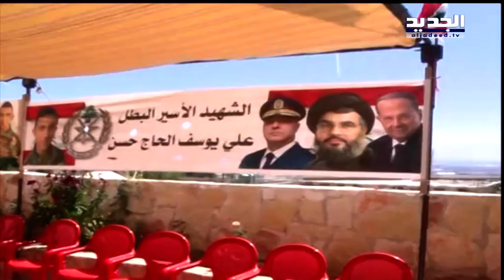والد الشهيد علي الحج حسن ارشد ابنه إلى طريق البيت للمرة الأخيرة! - آدم شمس الدين